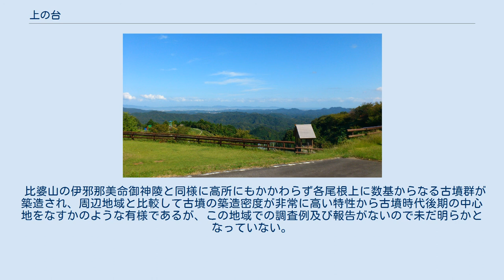上の台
上の台（うえのだい）は、島根県安来市にある標高330mの山。
日本神話において伊邪那美命が葬られたとされる比婆山と対峙する山である。
 古事記において「かれその神避りし伊邪那美の神は、出雲の国と伯伎の国(伯耆の国)の堺、比婆の山に葬りき」と記される。
伊邪那美命(イザナミ)の神陵地は本居宣長の『古事記伝』の記述によれば出雲と伯耆の境にある島根県安来市の比婆山とされ、上の台はその比婆山と共に古来より鶴山亀山としての山容が伝えられ、山頂付近には日向尾根古墳群が存在するなど比婆山とは深い関係にある。
 比婆山の伊邪那美命御神陵を遥拝するのに適した場所であり、東に大山・北に中海を望み、島根半島を一望できる。
上の台はかつて神の台とも呼ばれていた説がある。
 日向尾根古墳群は標高約320 ～ 330m という高所に築かれた9基からなる古墳群で小型ながら前方後円墳を2基築かれている。
この古墳群が築造された時期は、小型ながら2基の前方後円墳が築かれ、そのいずれも横穴式石室を主体部に持つことから、古墳時代後期・6世紀中葉～後葉にかけてと推定されている。
また、上の台地区としては前方後円墳3基を含む40基近い古墳群が確認されている。
山頂から1km程南下した月坂という場所には縄文時代の遺跡（月坂遺跡）がある。
 比婆山の伊邪那美命御神陵と同様に高所にもかかわらず各尾根上に数基からなる古墳群が築造され、周辺地域と比較して古墳の築造密度が非常に高い特性から古墳時代後期の中心地をなすかのような有様であるが、この地域での調査例及び報告がないので未だ明らかとなっていない。